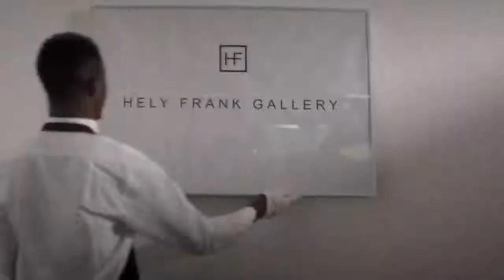THE ART OF MURDER Official Trailer 2019 Thriller Movie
THE ART OF MURDER Official Trailer Movie in theatre Soon.